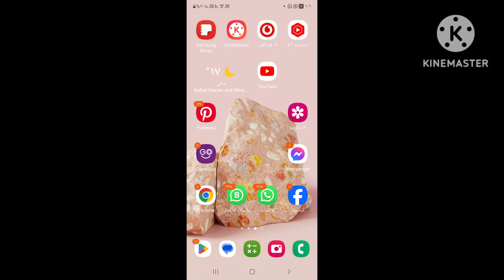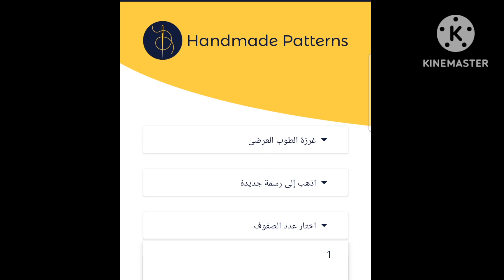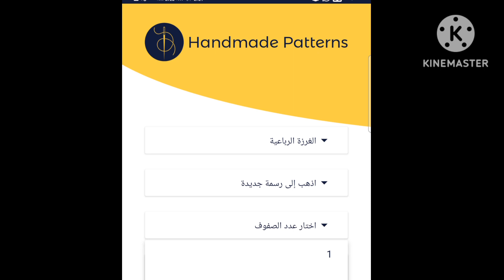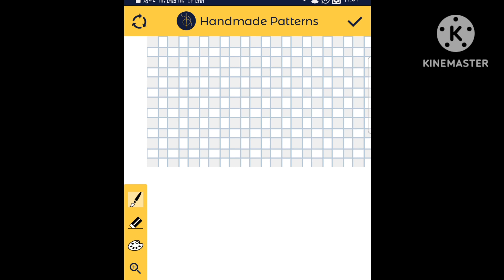برنامج مفيد لعمل اى باترون شكل او اسم بالخرز بسهولة للمبتدئين ، handmade patterns